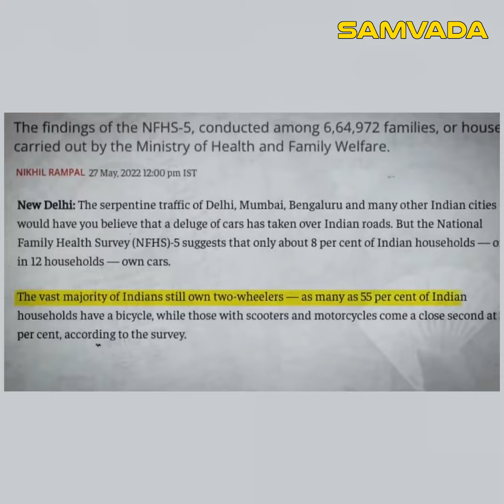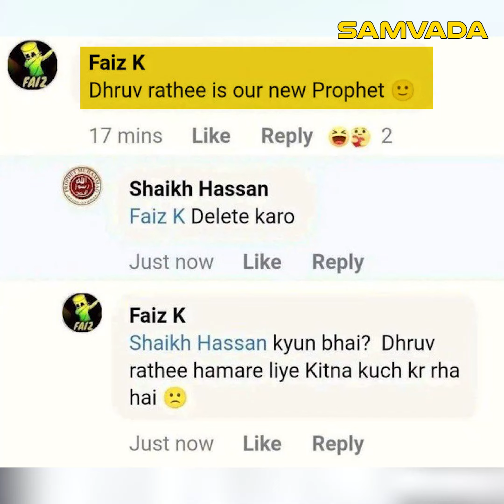ಉಗ್ರವಾದಿಗಳಿಗೆ ಉಗ್ರ ಸ್ವಪ್ನವಾಗಿರುವ ಆ Unknown man ಯಾರು ಗೊತ್ತಾ? | ಕಿರಣ್ ಆರಾಧ್ಯ